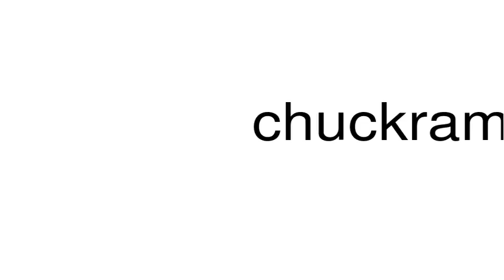How to pronounce chuckram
This is a satire channel. This is a satire channel. How to pronounce the word chuckram.